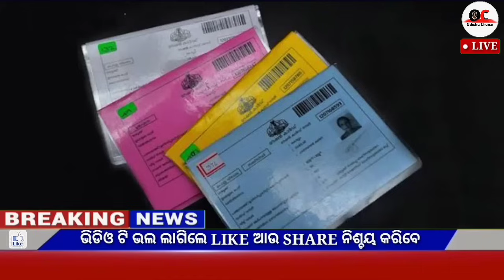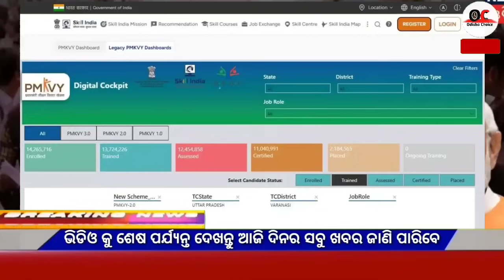Mohan Majhi new scheme in odisha||today evening news||Govt Announced BIG News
Video About-

Mohan Majhi new scheme in odisha||today evening news||kalia yojana 7th installment money

15 July odia news 15 July news odia, 15 July 2024 odia news,weather report,today's news,news 30 live odia,kalia yojana

                          JAYJAGANATHA